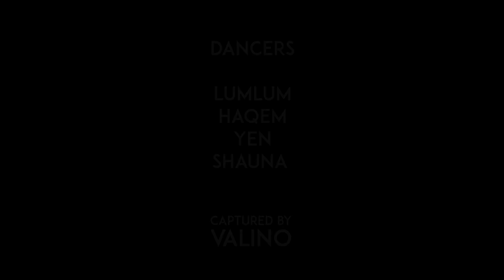Moments of Movement #51 - Lion City Dancehall Feat. Masia One - Oh Na Na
From the MomentsofMovement Series

Artist/Dancer:  Lum Lum, Haqem, Yen, Shauna
Captured by:  valino
Produced by: Char Loro (ShapeShifterStudios)

Thank you for becoming a Moments of Movement Patron.

ShapeShifterStudios.